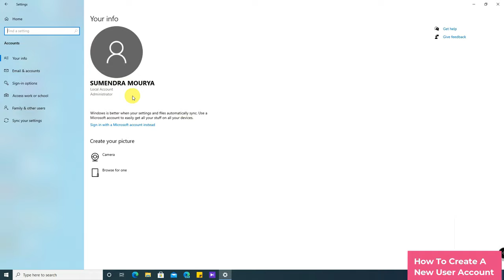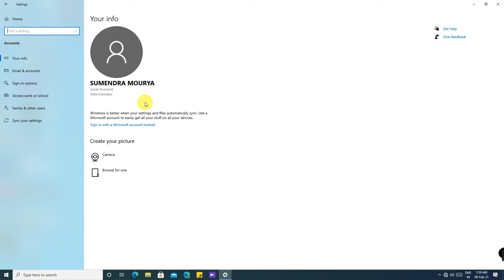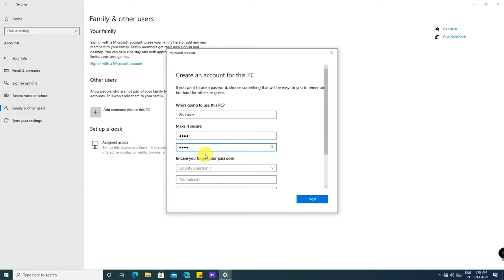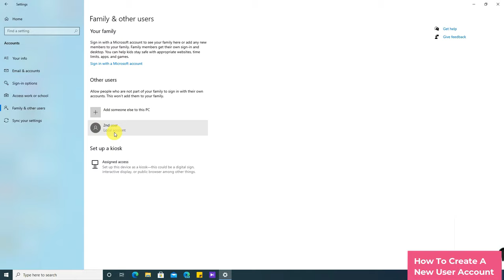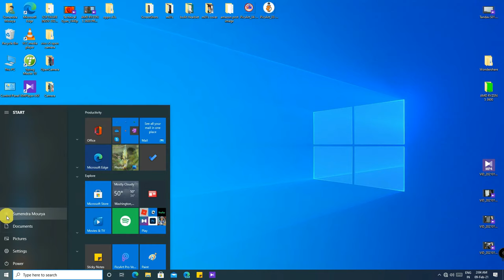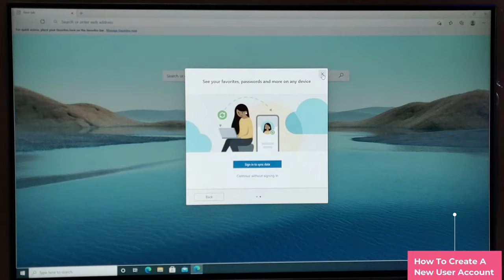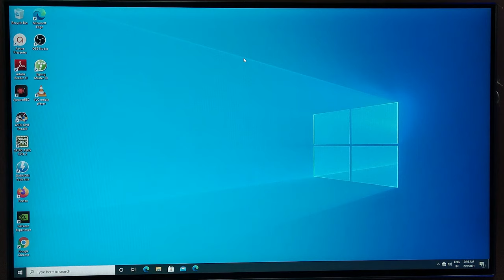How to Create a New User Account on Windows 10 || How to create a Guest User Account W10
In this video I am going to show How to Create a New User Account on Windows 10 or How to Create a Guest User Account on Windows 10 or 8

This instructions in this video tutorial can be applied for Laptops, Desktops, Computers and Tablets which run the windows 10 operating system like windows 10 Professional, Windows 10 Education, Windows 10 Home, Windows 10 Enterprise. This tutorial will work on all hardware manufactures, like HP, Asus, Dell, Acer, Lenovo, Samsung and Toshiba and more.

About: Tech SkyCom is a YouTube Channel, Where you will find technology videos in Hindi, New video is posted Everyday :)